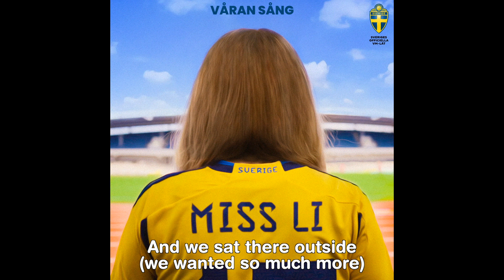Miss Li - Våran sång (Sweden's Official World Cup Song 2023) ENGLISH SUBTITLES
Swedish artist Miss Li made Sweden's official 2023 World Cup song, which was played in the stadiums of Australia & New Zealand when Sweden scored goals and won matches. It has also featured heavily on the Swedish national team's social media.

Miss Li is one of Sweden's biggest artists, with many hits, awards and successes. One of Sweden's most streamed artists on Spotify every year.